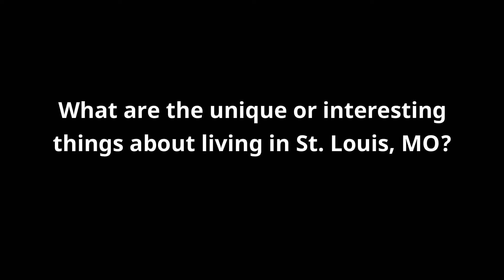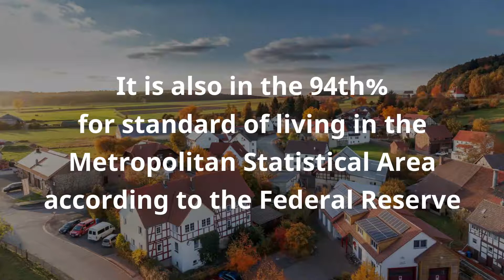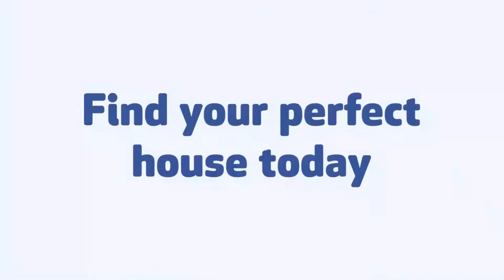St. Louis, MO Top Buyer's Agent - Question #1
A top buyer's agent from St. Louis, MO shares three amazing things most people don't know about the area.

to get a free consultation and list of top buyer agents anywhere in the United States.